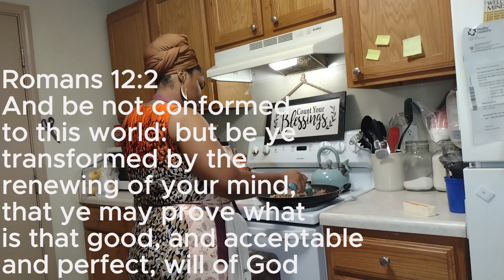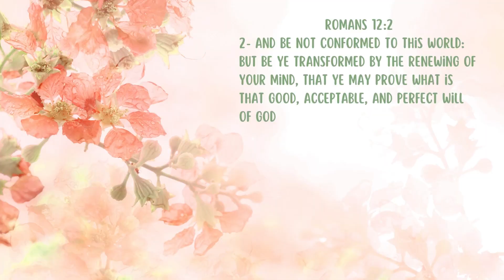Christian Homemaking Motivation | Transform Your Mind To Transform Your Homemaking | Meal Prep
Sister Shaunice back with some more biblical truths we should start to live by and implement in our everyday lives. Sometimes it is hard not to look at the world and how they are living and define ourselves according to society's standards. We need to begin to allow the Lord to transform our minds so we can be effective homemakers. Effective in our homes and with our fellowship with the LORD. When we let the Lord more and have his being we will continually see the change in how we view not only ourselves but who we are in Christ! The word is there for our help. It is a blueprint for how we should look and behave. Be transformed today! If there are any topics you want me to dive into let me know!

Romans 12:2

Recipes: Biscuits

Ingredients: Biscuits
3 Cups all-purpose flour
3 Tbsp. Sugar
1/2 Tsp. Salt
4 Tsp. Baking Powder
1/2 Tsp. Cream of Tartar
1 Stick COLD butter
1 Egg
1 Cup Whole Milk

Directions: Biscuits
Cut dough into pea-size chunks. Put back in the refrigerator until ready to use.
mix all your dry ingredients together in a large bowl.
Use a pastry cutter to cut the butter into the dry ingredients.
Add in the cold milk and egg. Mix until just combined. Flour your surface and the top of your dough and knead 10 times. Chill dough for 30 minutes.
Pat dough to desired thickness and cut using a round cookie cutter.
Put biscuits on a parchment or greased baking sheet and bake for 10-12 minutes or until golden brown.
Brush the tops with butter or honey and butter.

Recipe: Brioche Bread
This is the link to the recipe I used